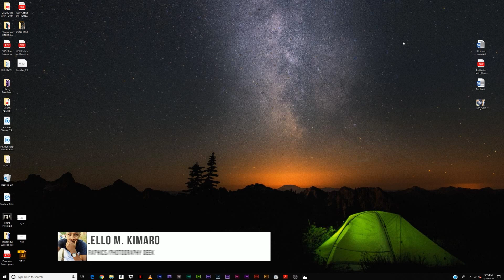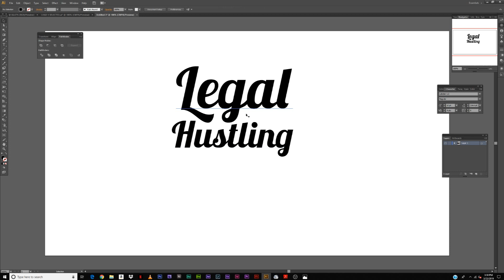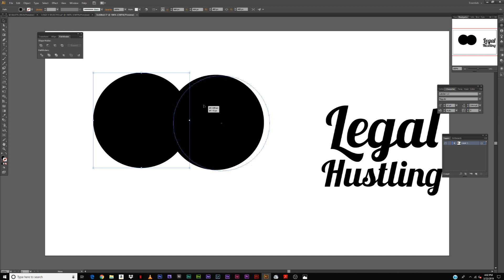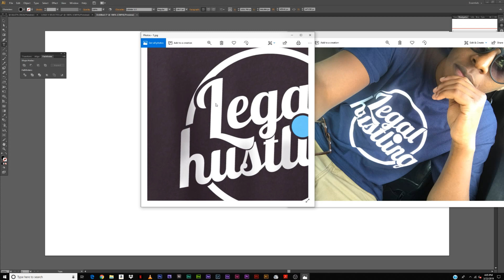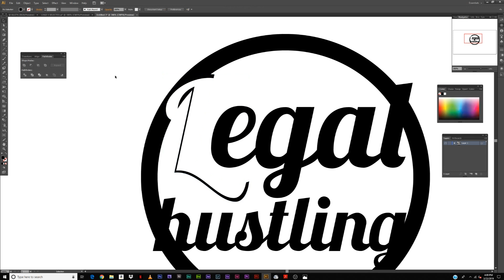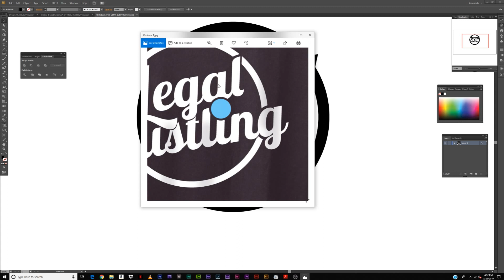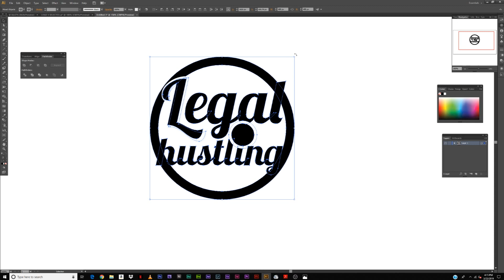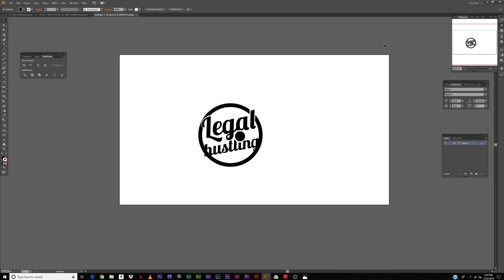VAA UBUNIFU WAKO/T-SHIRT DESIGN(ADOBE ILLUSTRATOR)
Hii ni namna/jinsi nilivyo fanya ubunifu wa t-shirt zangu/yangu mwanzo mpaka mwiso. Tazama kwa umakini namna nilivyotumia software ya Adobe Illustrator, kama kuna popote nimekuacha basi kua huru kuuliza lolote nikusaidie.

VILIVYO KAMILISHA TUTORIAL HII NI:
-Adobe Illustrator
-Adobe Photoshop
-Adobe After Effects
-Adobe Premiere
-Zoom H5 (audio)

Tazama channel yangu nyingine.
PEACOCK PRODUCTIONS

Thanks to:
KIMAROS FAMILY